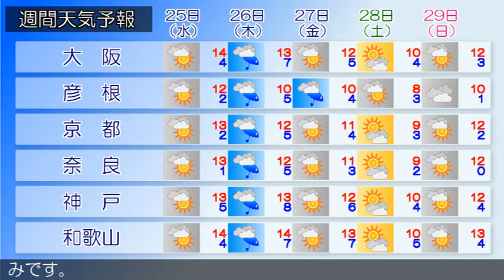2019/12/23 近畿地方の天気予報 朝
大阪府は、湿った空気の影響でおおむね曇っています。２３日の大阪府は、高気圧に覆われておおむね晴れるでしょう。２４日の大阪府は、高気圧に覆われておおむね晴れる見込みです。【近畿地方】近畿地方は、湿った空気の影響でおおむね曇り、雨の降っている所があります。２３日の近畿地方は、中部や南部では高気圧に覆われておおむね晴れますが、北部では日本海の低気圧や湿った空気の影響で曇るでしょう。北部を中心に雨や雷雨となる所がある見込みです。２４日の近畿地方は、中部や南部では高気圧に覆われておおむね晴れますが、北部では気圧の谷や寒気の影響で曇り、明け方から朝は雨で雷を伴う見込みです。